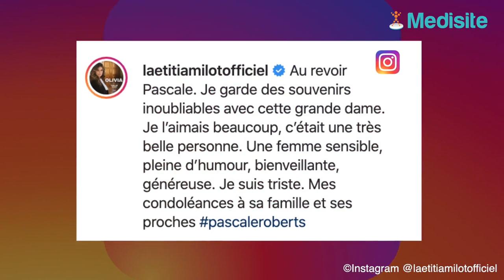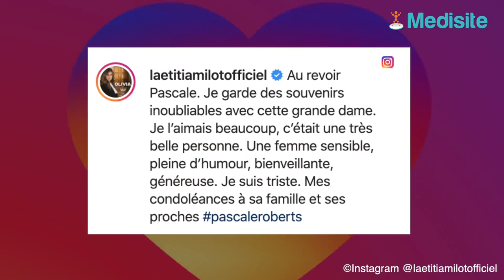Plus belle la vie : la comédienne Pascale Roberts est morte !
Pascale Roberts, comédienne culte de la série “Plus Belle la vie”, s'est éteinte ce samedi 26 novembre à cause d’une longue maladie. Elle était âgée de 89 ans.